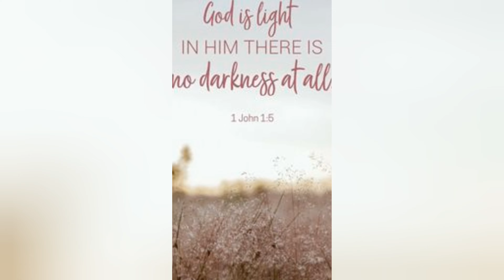End of the week finally... heading into next week with positive vibes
Hello again my sassies 🤗😘

Making a difference one smile at a time.

I would love for you to join my crazy wacky journey and help me spread smiles across this planet.